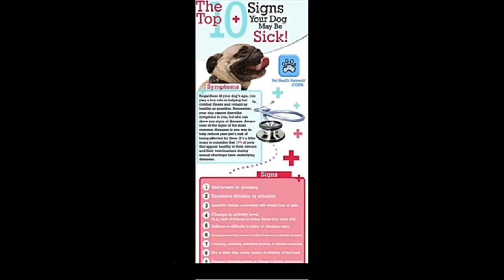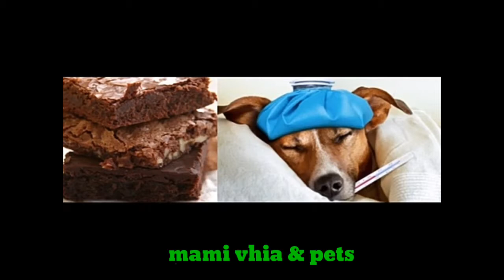KEEP YOUR DOGS HEALTHY | EXAMINE YOUR PETS HEALTH (part 2)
Let us be aware of our pets health condition to keep them healthy.Full attention of what they eat,bathe,and daily activities perhaps.
Besides, they are part of the family.

Happy Viewing !!